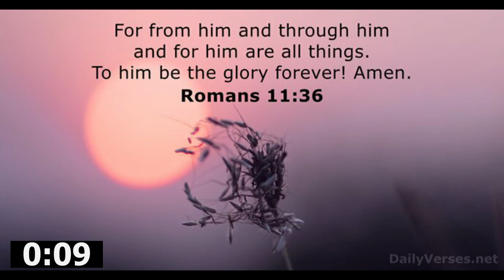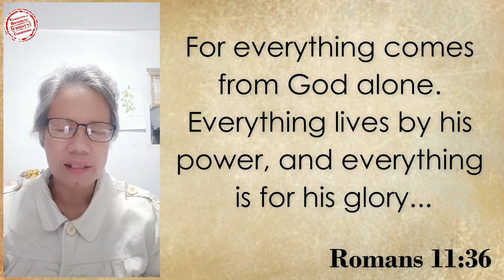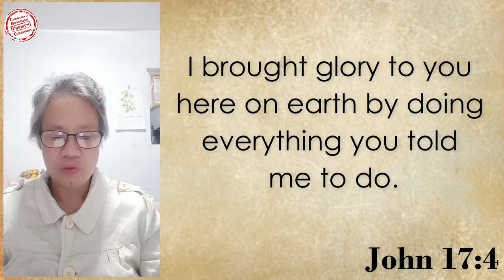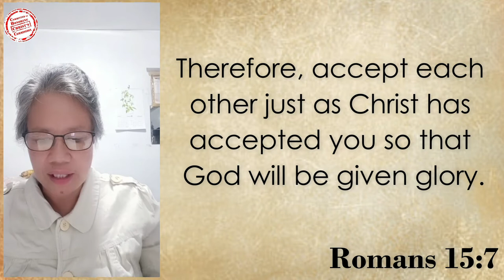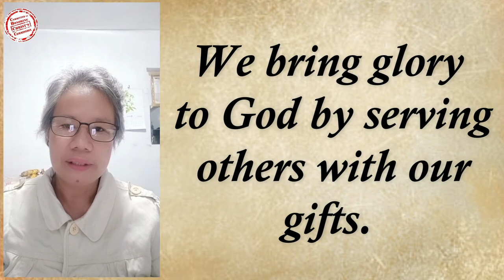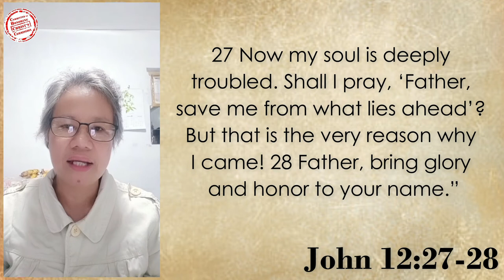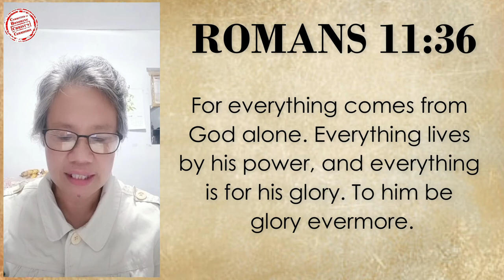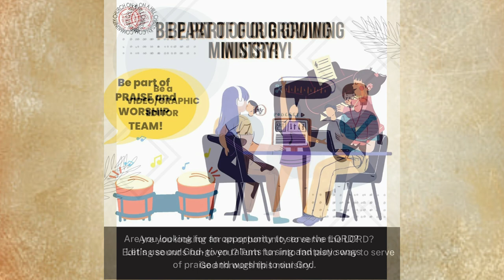11OCT2022 | The Reason for Everything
It's all for Him.